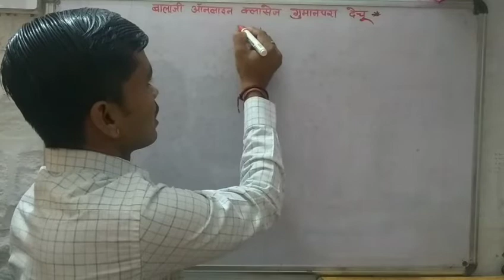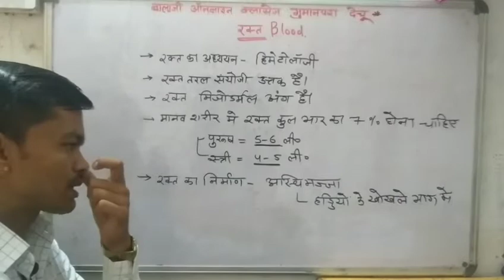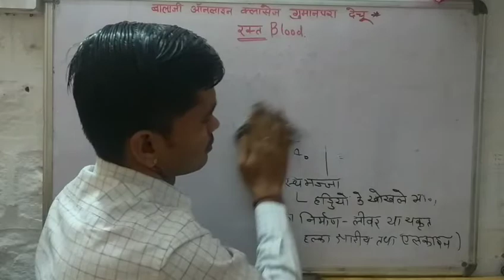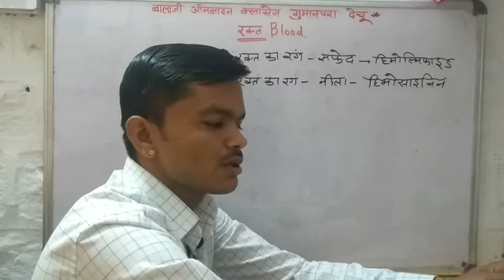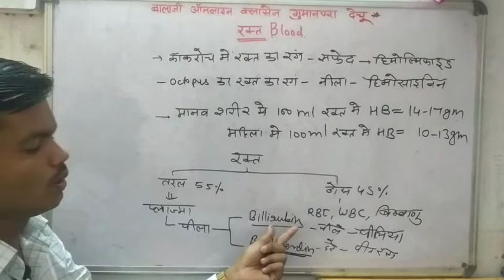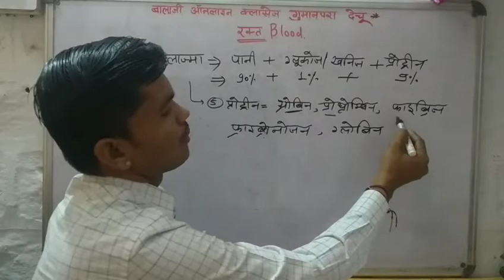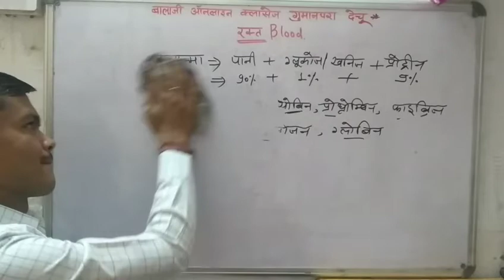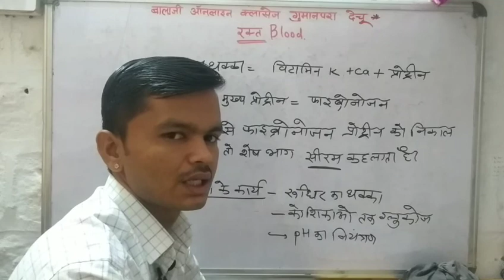क्लास 10 विज्ञान पाठ 5 जैव प्रक्रम महत्त्वपूर्ण नोट्स || मानव मे वहन || मानव हृदय की क्रियाविधि #03